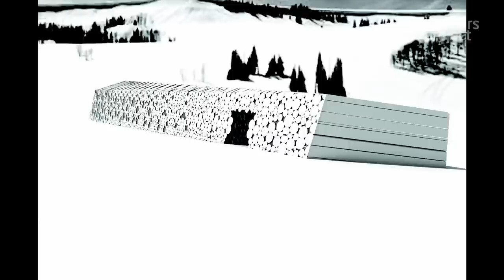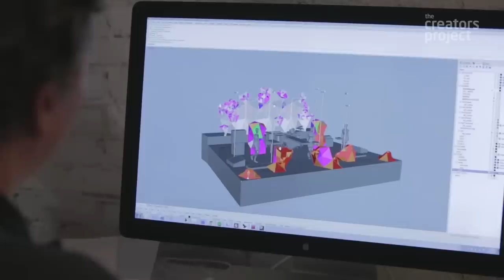Building Awe-Inducing Crystalline Structures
Crystallography, molecular structures, cosmology—three things that aren't usually associated with designing a chair or a house, but these scientific subjects are what architects and designers Aranda\Lasch mine to create their modular designs that emulate the infinite.